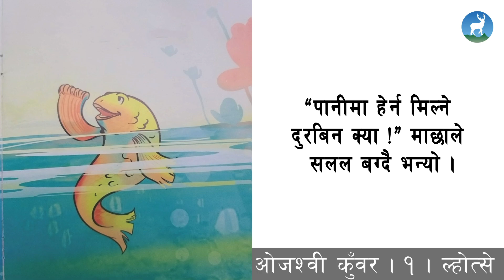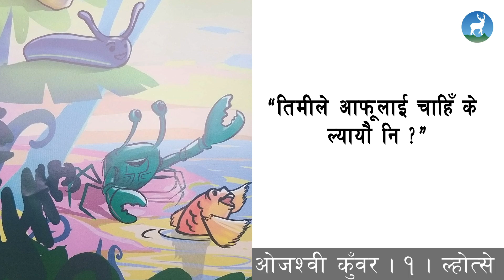Read Aloud Podcast | साथीलाई काेसेली | ओजश्वी कुँवर